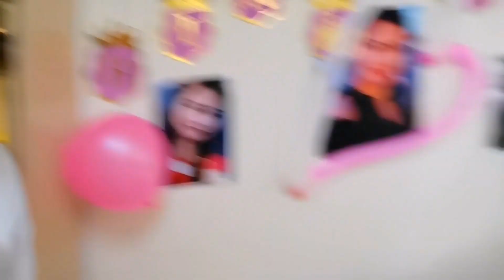HONGKONG DRIVER SWEET LOVER DAW?||PANOORIN MO BDAY SURPRISED KAU JB HEART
Ito ang nagpapatunay na Driver SWEET lover ang mga piloto ng sasakyan ng hongkong...

bjcoolittv

Name: Bryan Calagui
Address: Hongkong

bj coolit tv youtube vlogger